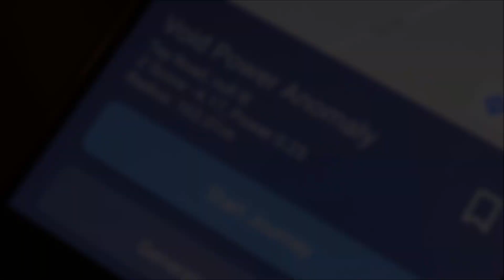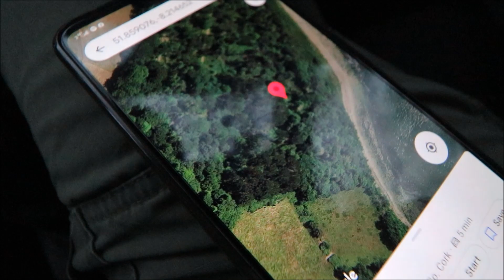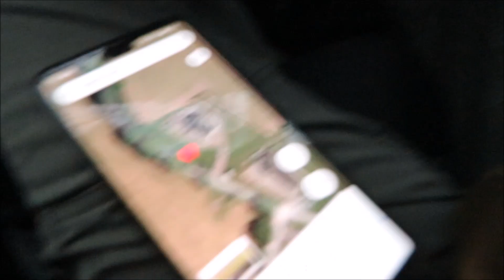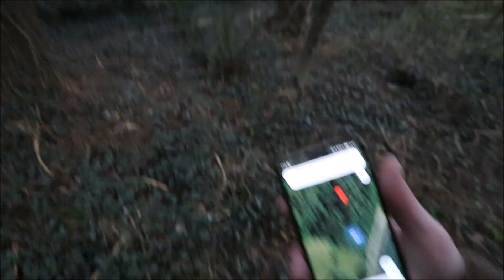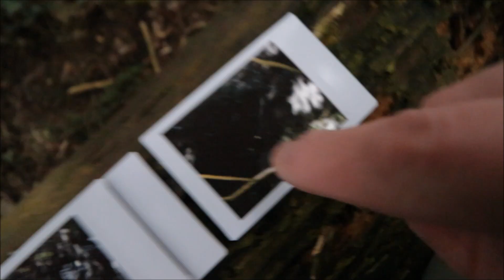RANDONAUTICA - EP.20 - FORGOTTEN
I try one more time play only in my island. And now I know I'm gonna leave it after lockdown.

ESN Productions: Horror Ambience (Free Background Music)

Composed by Dynamix Recordings